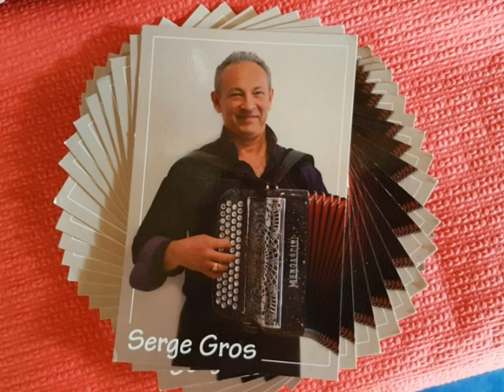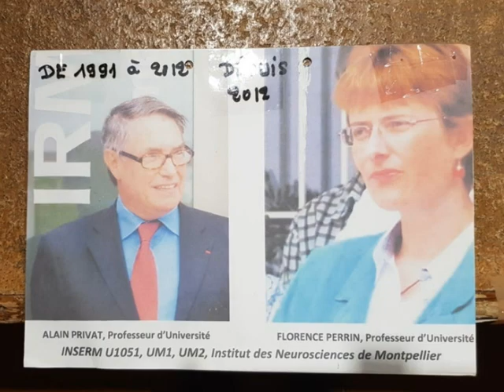bravolavie.St Genix Novalaise VERTICALE 2019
Louis Debauge.st Genix Novalaise VERTICALE 2019